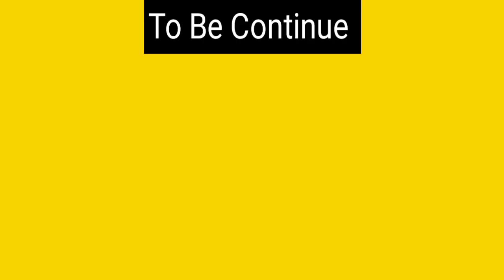Is Video Kai Bad Apko Kamiyab Birds Farmer Banne Sai Koe Rok Nahi Sakta | Best Multivitamins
Friends,
Video Kai Bad Apko Kamiyab Birds Farmer Banne Sai Koe Rok Nahi Sakta
Best Multivitamins For Breeding Birds
How To Get Success in Birds Hobby
How To Get Success in Birds Farming
Birds Farming Business at Home
How To Get Maximum Breed From Birds
How To Earn Money From Birds Hobby
Best Calcium For Birds Health
Best Medicine For Bird illness
Best Breeding Formula
How To Get Successful Breeding Result
Lysovit Syrup For Birds Seep
Vidayline Syrup For Birds
CalciumP Syrup For Birds
Panadol Syrup For Birds
Brufen Syrup For Birds
Entamizole Syrup For Birds
Vibramycin Tablet For Birds
Vitasol Super Multivitamins
Jetepar Syrup For Birds
Olive Oil For Birds
Fish Oil For Birds
Apple Cider Vinegar For Birds